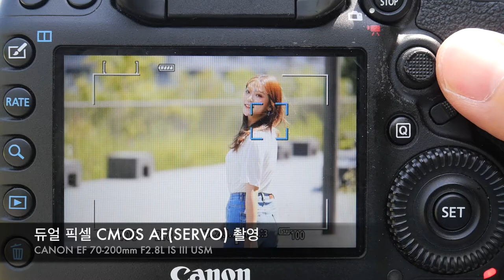CANON EF 70-200mm F2.8L IS III USM dualpixelcmosaf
*팝코넷에서 CANON EF 70-200mm F2.8L IS III USM 렌즈로 촬영한 신제품 기능 테스트 영상입니다.